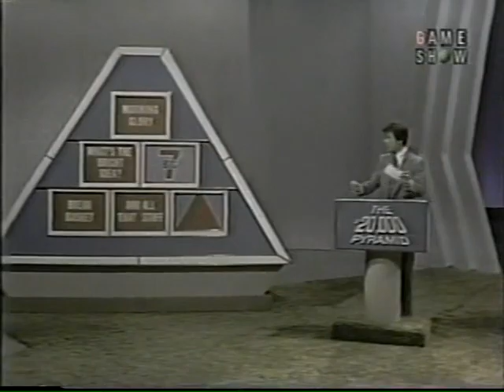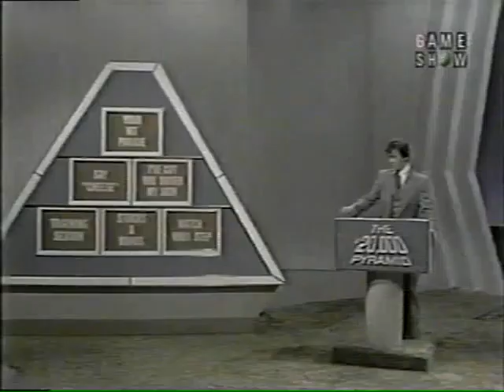The $20000 Pyramid